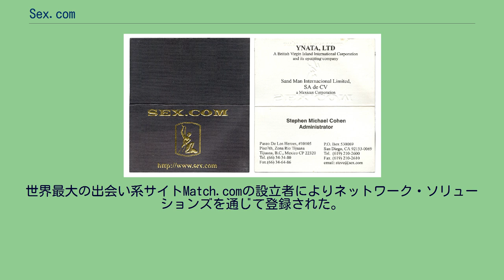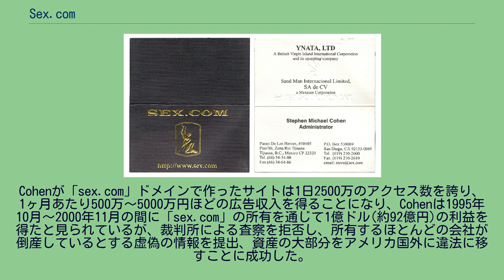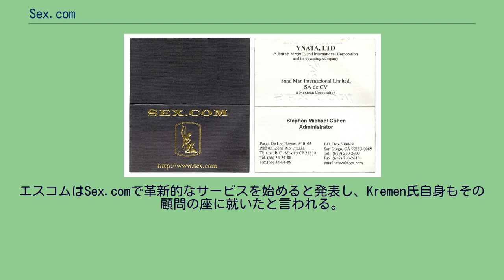Sex.com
スティーブン・コーエンの名刺 インターネットドメイン名 sex.com は Escom LLC が所有するポータルサイトである。
ドメイン名の所有権を巡る有名な訴訟問題として注目されていた。
最初にSex.comを取得したのは1994年、現在のMatch.comを設立した起業家ゲーリー・クレメンである。
世界最大の出会い系サイトMatch.comの設立者によりネットワーク・ソリューションズを通じて登録された。
Kremen氏は当初このドメインに何もサイトを作らずに寝かせていた。
その間に詐欺師Stephen M. Cohenが目をつけ、Cohenが電話・Eメールや手紙を偽造してネットワーク・ソリューションズに連絡し続けた結果、1995年にCohen名義に変更された。
このことで、ネットワーク・ソリューションズはKremen氏による民事訴訟を受けることになった。
Cohenが「sex.com」ドメインで作ったサイトは1日2500万のアクセス数を誇り、1ヶ月あたり500万～5000万円ほどの広告収入を得ることになり、Cohenは1995年10月～2000年11月の間に「sex.com」の所有を通じて1億ドル(約92億円)の利益を得たと見られているが、裁判所による査察を拒否し、所有するほとんどの会社が倒産しているとする虚偽の情報を提出、資産の大部分をアメリカ国外に違法に移すことに成功した。
将来的に価値のあるドメイン名として着目したCohenは偽装メールと偽装FAXを駆使してSex.comの名義を書き換え、所有権を盗み取った。
それに気づきすぐに訴訟を起こすKremen氏だが、Cohenと全面的に衝突する形となり、1995年から2000年にまで及んだ裁判はKremen氏の勝訴に終わる。
5年間の裁判を経て「sex.com」の所有権はKremen氏の手に戻ったが、2001年にKremen氏に対する6500万ドル(約60億円)の損害賠償を命じられ、逮捕状が出ると、Cohenはメキシコへ高飛びしたのである。
Kremen氏が5万ドル(約460万円)の賞金で情報提供を呼びかけたにもかかわらずCohenは何年間も逃亡生活を続け、2005年10月にようやくメキシコ・ティフアナで移民法違反の罪で逮捕されアメリカに引き渡された。
獄中で尋問を受けたCohenは「逃亡中に起きた脳卒中による記憶障害がある」と主張し、「sex.com」で得たはずの巨額の資産の行方は明らかにされていない。
Kremen氏は損害賠償額6500万ドルを受け取ることはできなかったが、Cohenから没収されたカリフォルニア州サンディエゴ郡にある豪邸を所有し、現在居住している。
Kremen氏が裁判にかけた費用は約500万ドル、2003年にネットワーク・ソリューションズから受け取った和解金は1500万ドル(約13億7000万円)という。
その5年の間に、Cohenが「sex.com」で運営していたポルノサイトは、1億ドル(約92億円)もの利益を上げたとされている。
やっとの思いで「sex.com」を取り戻したKremen氏は、2006年に米国企業エスコムに1400万ドル(約12億8000万円)で売却。
エスコムはSex.comで革新的なサービスを始めると発表し、Kremen氏自身もその顧問の座に就いたと言われる。
2010年、エスコムの破綻に伴い再び持ち主を失い、2010年7月にはドメインパーキングサービスの主催するオークションに競売され、1300万ドル(約10億5500万円)でドメイン取引が行われた。
この価格は世界最高価格とされ、ギネスブックへと掲載された。
現在同ウェブサイトは、Clover Holdings Limitedと名乗る会社(Whoisの登録情報)が運営するPinterest風アダルトサイトとなっていたが、現在はTikTok風のアダルトサイトに変更されている。